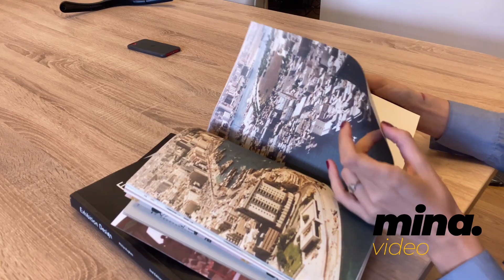Direktorica Paviljona Crne Gore na Svjetskoj izložbi Expo, Milena Pejović o pripremi i očekivanjima